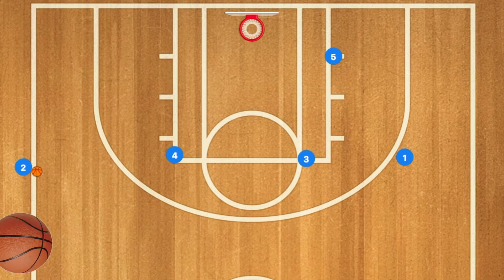Toronto Raptors Got Robbed Inbounds Play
This is the breakdown of the Toronto Raptors sideline inbound play that was called back from them.

Check out Coachbase

Most of my music is made by myself however I do use some music made by others, If you hear a really good tune and you don't think its mine check these guys out: